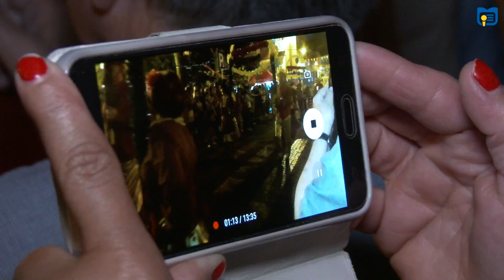Rádio Vizela | Marchas das Festas de S. João de Vizela